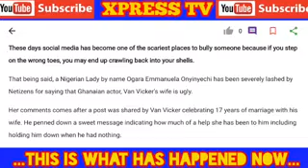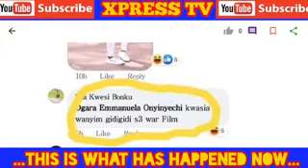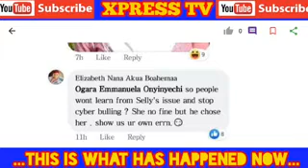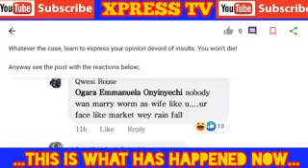See How Ghanaians D£scend H£avily on the Lady who In$ulted Van Vicker's Wife, YAWA again